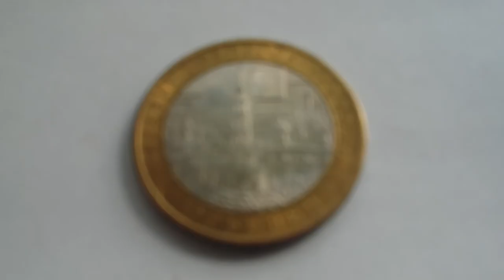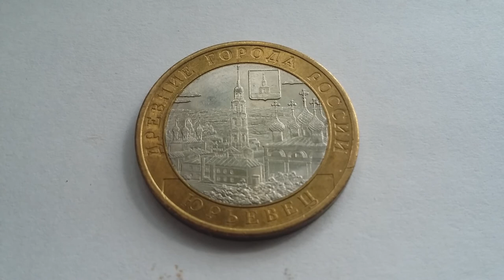Обзор герба монеты 10 рублей 2010 года, г. Юрьевец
монета 10 рублей 2010 года, г. Юрьевец